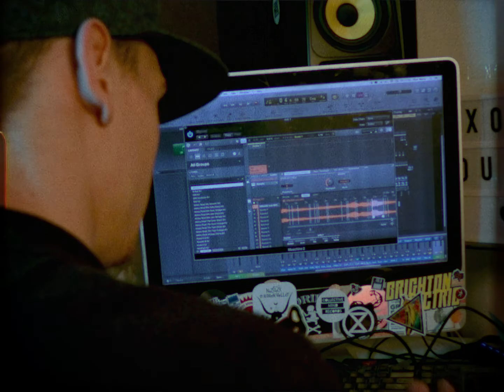Oxomo - The Process (Music Video)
(Jan 2020) Music video for Collective Mind Records